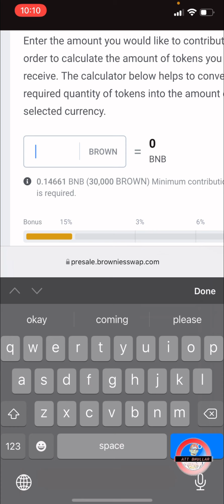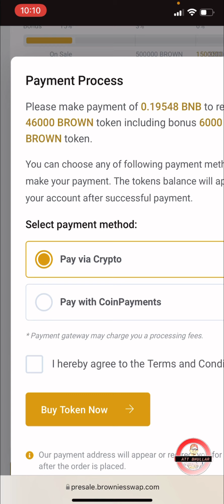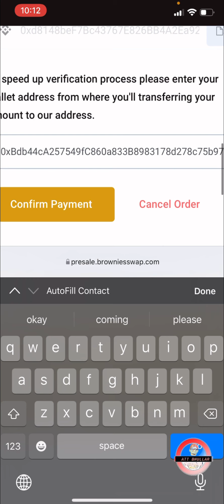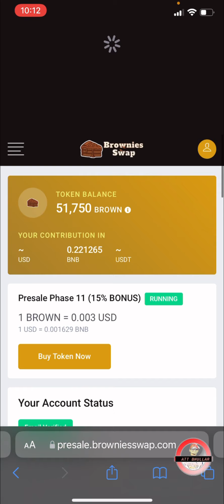Brownies Swap Pre-Sale Buy Now 2 Days Left.Link in Description👇🏻Not Financial Advice Att Bhullar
Buy Now. NOT FINANCIAL advice. Att Bhullar